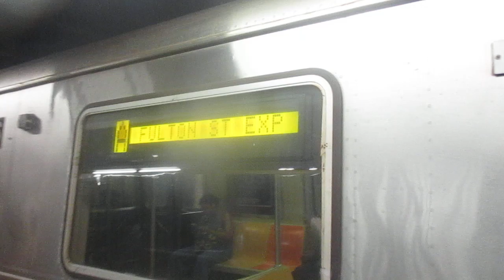IND Eighth Avenue Line: Far Rockaway-Mott Avenue Bound R46 (A) Train Entering 125th Street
Here is a Far Rockaway-Mott Avenue Bound R46 (A) Train coming from 145th Street, and arriving at the 125th Street Station.

Intersection & Transfers:
West 125th Street & St. Nicholas Avenue
Harlem, Manhattan

Bus Transfers:
M3: East Village-8th Street - Fort George-193rd Street
M10 (On Frederick Douglass Boulevard): 57th Street-Broadway - 159th Street
✈️M60 Select Bus Service: West Side-Broadway-106th Street - LaGuardia Airport
M100: St. Nicholas Avenue-West 125th Street - Inwood-220th Street
M101: East Village-6th Street - Fort George-193rd Street
M125: West Harlem-12th Avenue - The Hub-3rd Avenue-149th Street

Next Stop North (Local): 135th Street
Next Stop North (Express): 145th Street (Upper Level for A Trains, Lower Level for D Trains)
Next Stop South (Express): 59th Street - Columbus Circle
Next Stop South (Local): 116th Street